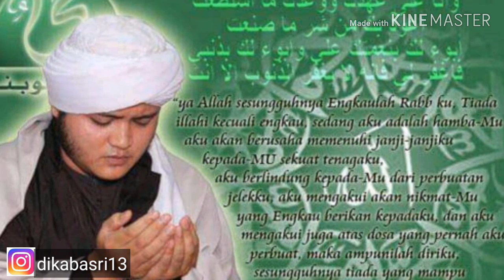Kumpulan foto al habib nabiel bin syauqi al-Qadry